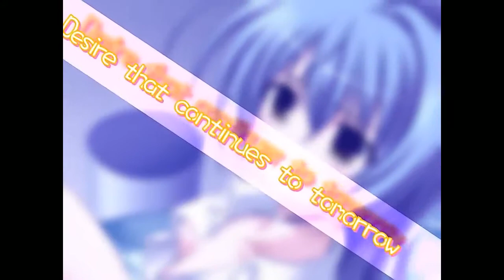Love Kiss! Anchor [らぶKISS！アンカー] OP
Love Kiss! Anchor [らぶKISS！アンカー] Opening Video. The purpose of this video is to promote the original game and give support to the original creator.